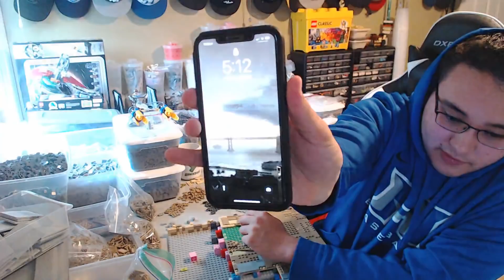🔴 It's Time for Kessel to END! | youtube pls send out notifications to my subscribers pls thx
We got some more tear-down to do. Lets chat :)

ALL donations via superchat and/or streamlabs go towards improving the channel, either through funding MOCs or new equipment like camera, mic, lighting, etc... HOWEVER, you simply being here is enough for me ;)

Special thanks to these supporters:

RichBoyJhae
Kenneth Robinette
Collecting Bricks
GarrettBricks
Brix2You
Jp Lego studios mobile
O3GL Bricks
John Cena
Brix City
Lonely Tent
Star Wars Trumpet
Lego Hub
Ginger Bricks
TheJackPotGoldYT
CharlieEdwards Sports and More
Bayley's Bricks
Thomas The Dank Engine
ReboBricks
X Clone Studios
JPA Productions
lego panther 21
BrickBuilderStudios
Milo Elliot
JBBrickFanatic
PRM Brick Studios
Prison Mike